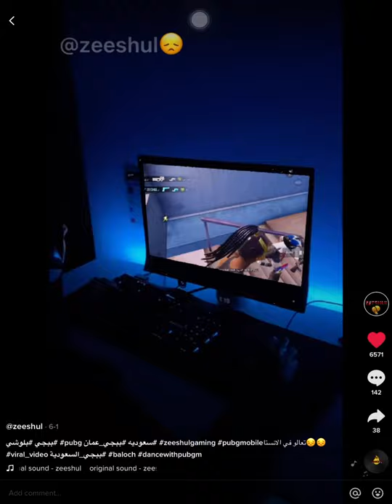WORLD VERRY DANGEROUS PLAYER zeeshul I love him